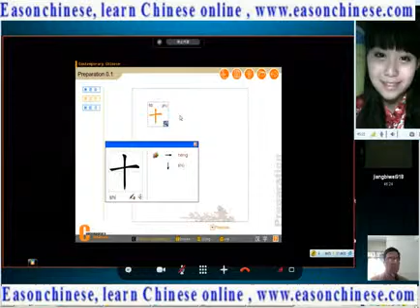1686a wise animal funny video